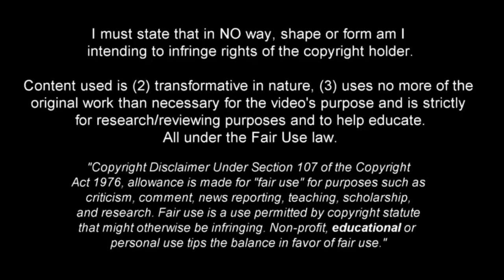Geronimo Rivera - The New Jewel Of Argentina - Skills & Goals, Assists ᴴᴰ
Geronimo Rivera is a 20-year-old Argentine professional footballer who works as an offensive winger for Banfield of the Argentine First Division.

He is considered one of the great jewels of the southern Argentine club and made his professional debut a few months ago and so far he has impressed in some performances with the first team, standing out against the most powerful clubs in the country such as River Plate.

So far he has played 14 games and has scored a goal and given an assist. He has Chilean nationality with which he could play for the national team of "La Roja".

Music: (FREE) Central Cee x Gazo type beat - Shape of my heart. Prod. Black Eagle Beats.